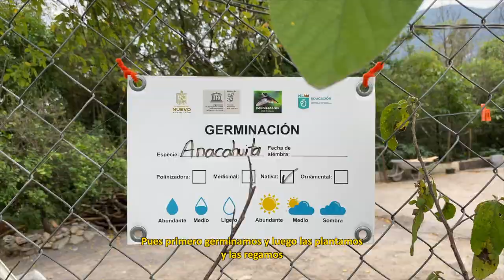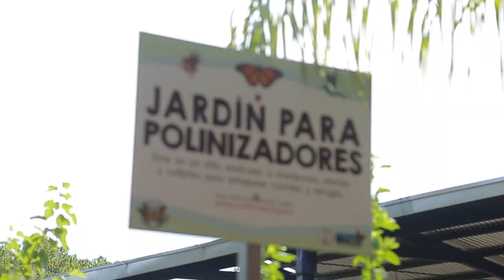Aplicando la educación para la sostenibilidad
En la Escuela Primaria Rural "Aquiles Serdán" aplican la educación para la sostenibilidad a través de trabajar un jardín de polinizadores, invernadero, vivero y huerto escolar con los alumnos, maestros y padres de familia.

La Red de Agroecología Urbana es un grupo diverso de personas, organizaciones civiles, colectivos, instituciones educativas, e instituciones públicas, que desde un enfoque agroecológico, articula, visibiliza y fortalece esfuerzos de agroecología urbana en el Área Metropolitana de Monterrey.

FOMCEC, Desarrollo de la Cultura Ecológica, A. C., es una asociación de la sociedad civil que busca difundir la cultura del cuidado del medio ambiente por medio de sus programas educativos logrando una sociedad más sostenible.